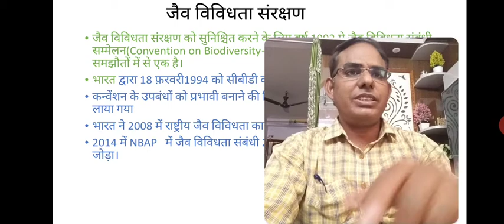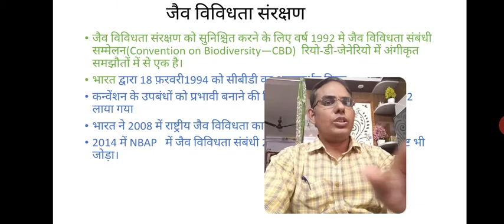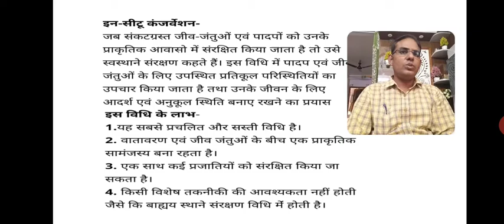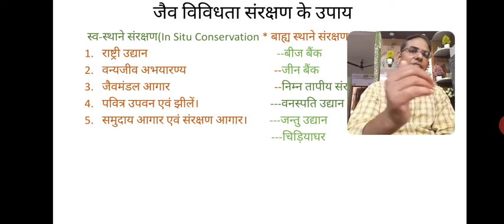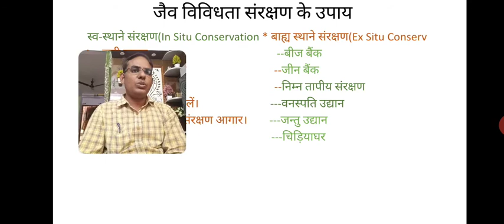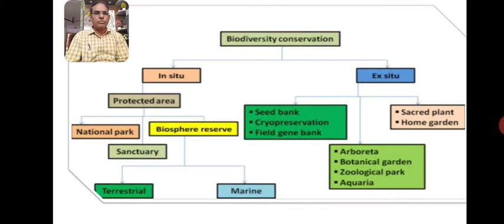जैव विविधता संरक्षण उपाय(भाग--4)